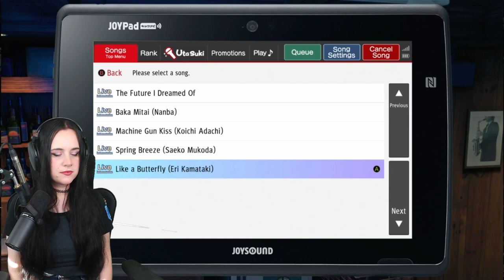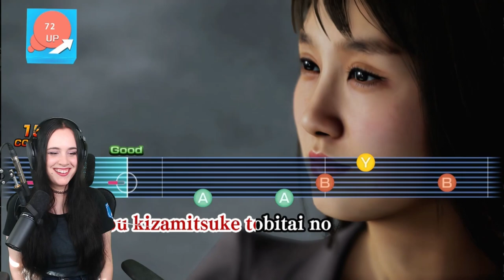Eri and Dragon Kart! - Yakuza 7: Like A Dragon - Part 14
Let's play Yakuza 7: Like a Dragon!

I am playing this on PC and have played Yakuza 0 through 6 as well as Judgment!